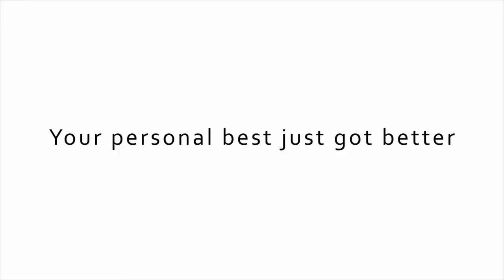See Your Baseball Pitch Speeds on Your iPhone!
Velocity transforms your iOS device into a hands-free speed radar with an accuracy within +/- 0.7 of the $1,200 Stalker II Pro used by over 30 professional teams.

Just set your device and play and speeds appear on the display.